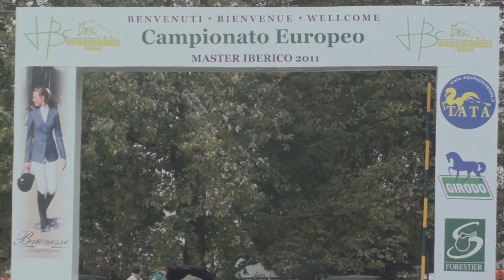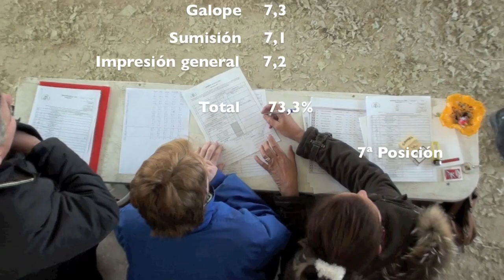BOGAVANTE & Leonie Bühlmann en Turin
Final Europea del Master de Caballos Ibéricos 2011 en Turin (Italia). Bogavante & Leonie Bühlmann consiguen la septima posición participando en la reprise Novilla. La media obtenida es de 73,3%.